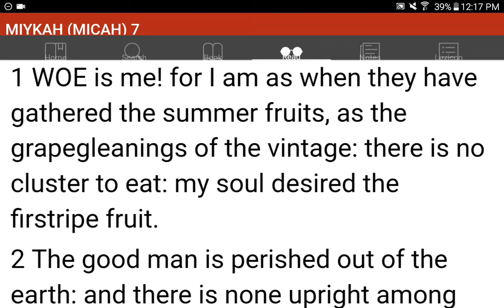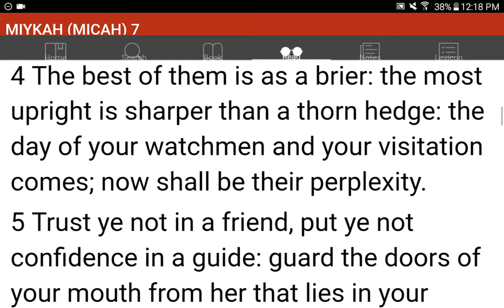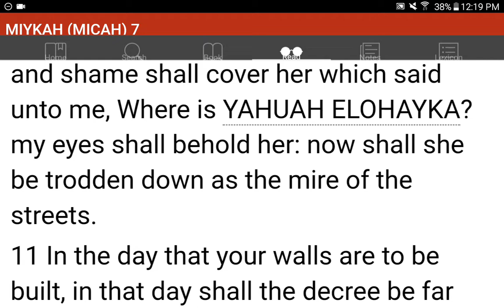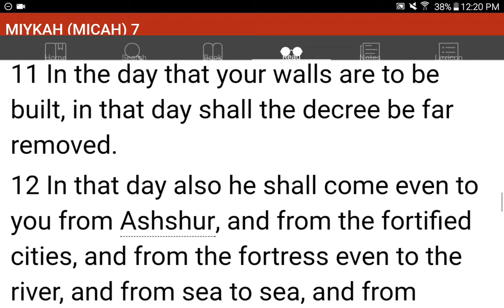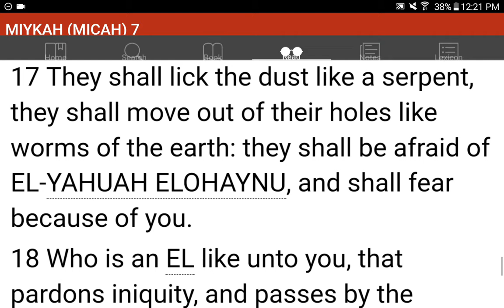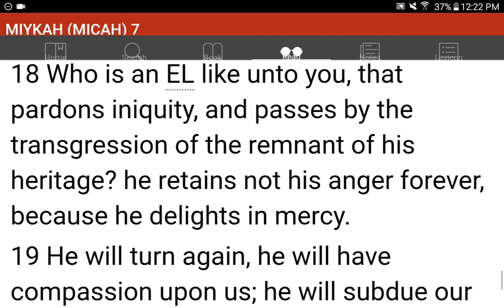💜h?™ "What's the MOST HELPFUL & SIMPLEST WAY that WORKS?"™ GIVE 1P/Month NOW! GCash